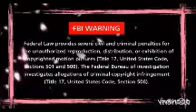WearingChallengesNew Clothes RaPAPAMPAM reaction reviews video taiwanlife Nangarap Maging Model😂